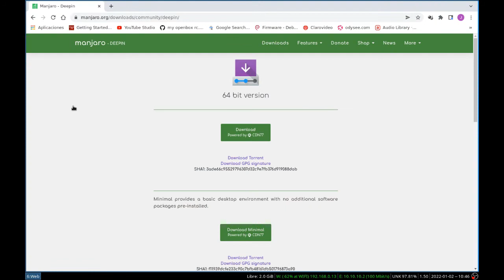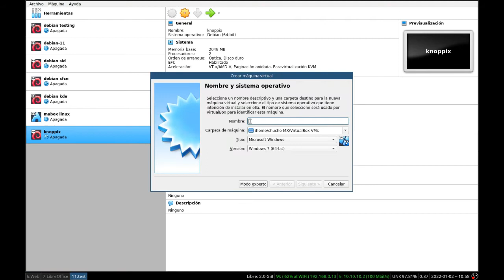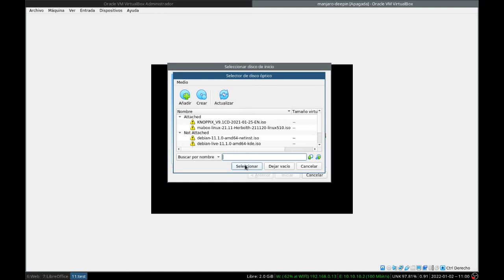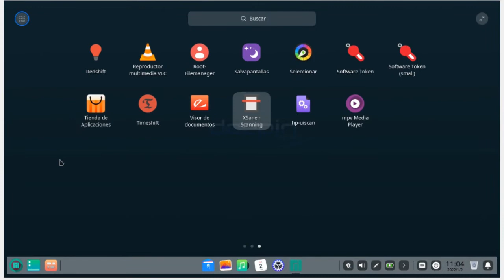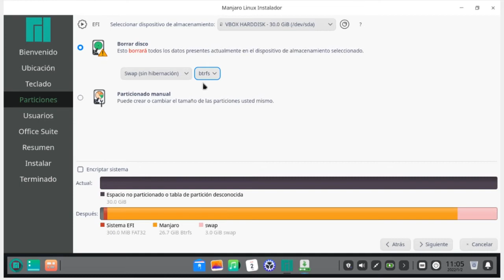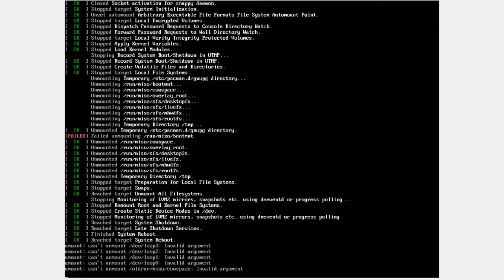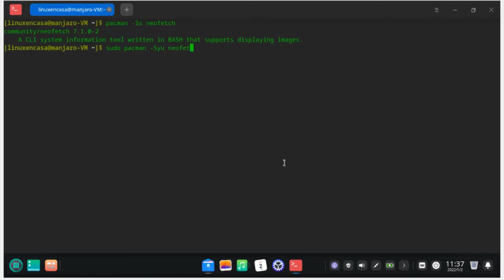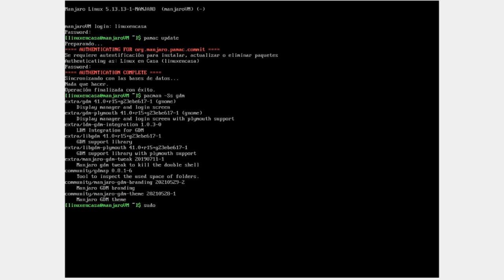Instalación de Manjaro Linux con Escritorio Deepin [V283]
Manjaro Deepin es uno de los Escritorios de Manjaro soportados o aportados por la comunidad.  En este video se hace la Descarga por torrent de la imagen iso de instalación, Creación de la Máquina Virtual con Virtualbox y la Instalación de Manjaro Linux.

Luego de la instalación y al actualizar el Sistema, la pantalla quedó completamente negra.  Este "issue" se resolvió instalando otro Gestor de Inicio de Sesión que lo explico en este video: